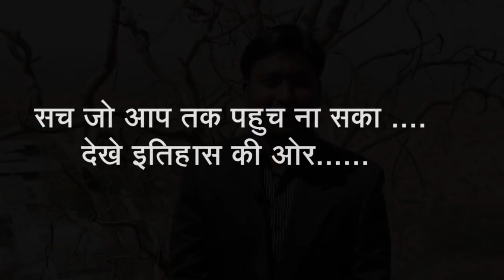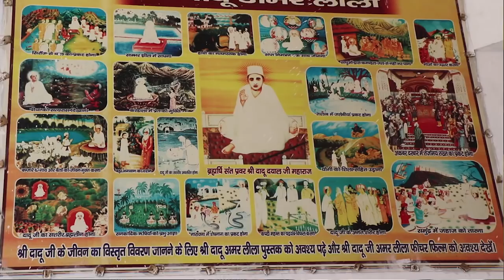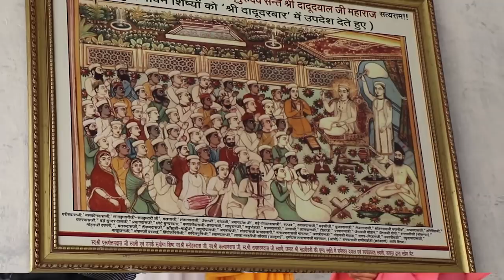Documentry सच की खोज .. संत आशारामजी बापू की परम्परा ...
भगवान विष्णुजी से चली आ रही पूज्य संत श्री आशारामजी बापू की परम्परा...
दादू परम्परा .

SANT SHRI ASHARAMJI BAPU
1. A great saint of this era.
2. More than 3 crores are devotees.
3. About 450 ashrams.
4. About 17000 Bal sanskar.
5. Yurva sewa sangh for Youth,
6. Mahila Utthan mandal for Ladies.